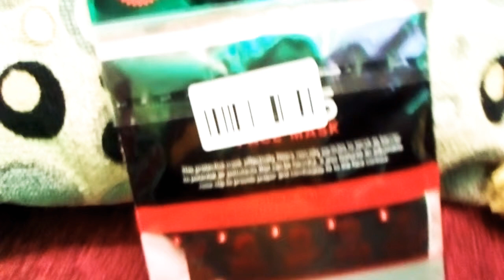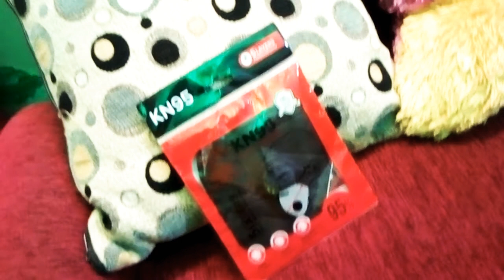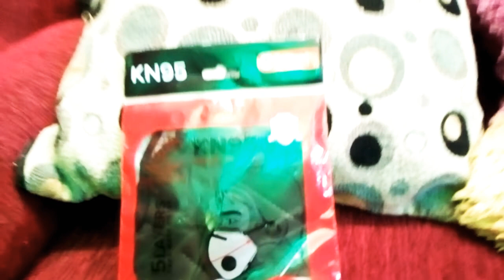Covid-19 mask| kN-95|original mask|5 filtration layers|safety from Corona virus|Moonlight beauties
Hello
My dear families
it is the mask of k n95 and it is a big safety from coronavirus it has five layers of filtration and easily available in every medical store you can buy it a very low cost from the market our whole family use it did you like my this video give me a subscribe please like and share my all the videos from everyone give me your important comments my channel have multi type of videos continuously watching my all the videos